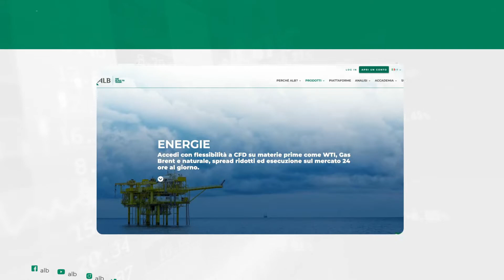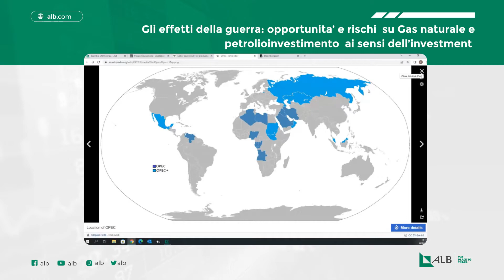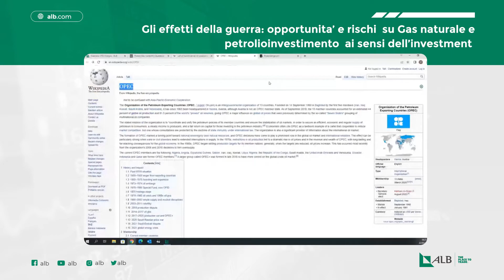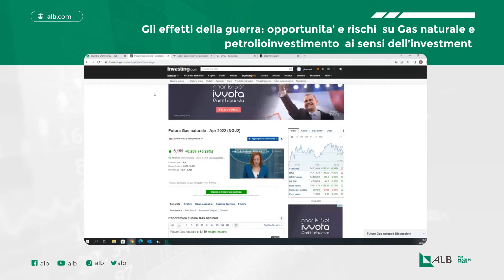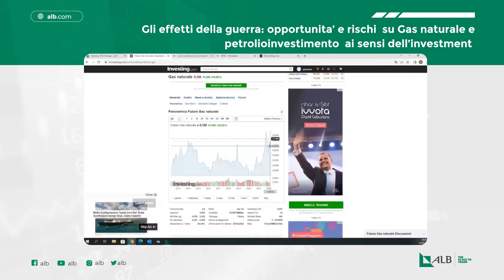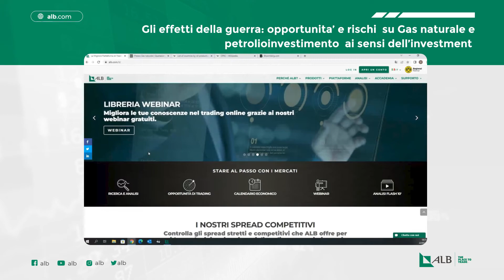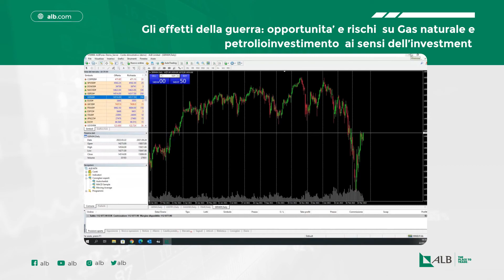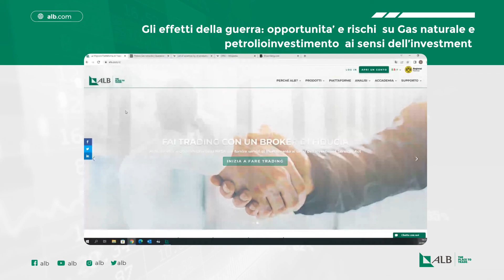Gli effetti della guerra: opportunita’ e rischi su Gas naturale e petrolio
Un analisi geopolitica incentrata sulle cause e sui possibili effetti di mercato di NATGAS ed Crude Oil.